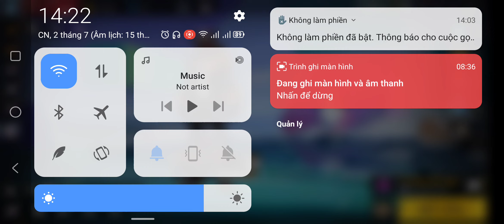free fire / TCXH / HXHungg fly , Natsu chan , khoixinthua